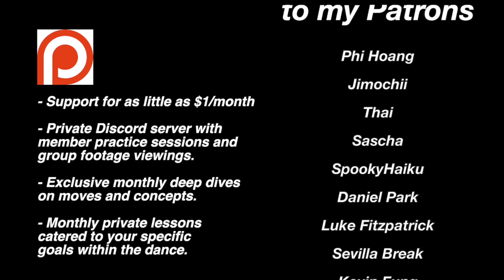Broken Staircase - Improving Your Footwork - Breaking the Basics #64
Today's footwork tutorial is going to combine the staircase step and a knee drop.  Hope it helps all you bboys and bgirls out.  Good luck creating!

Breaking the Basics is a bboy/bgirl how to tutorial series designed to show people how to build an arsenal of movements based off of the basic movements of breaking.